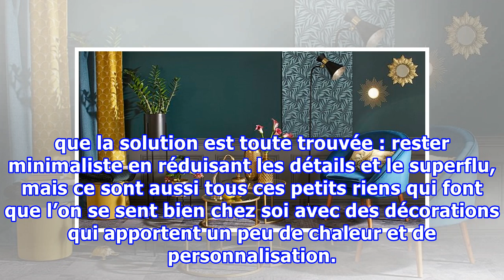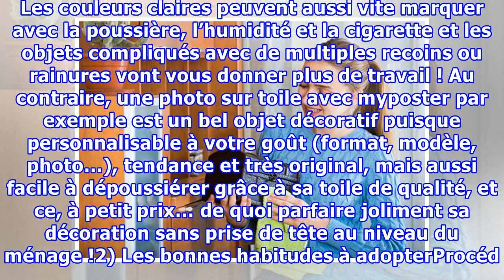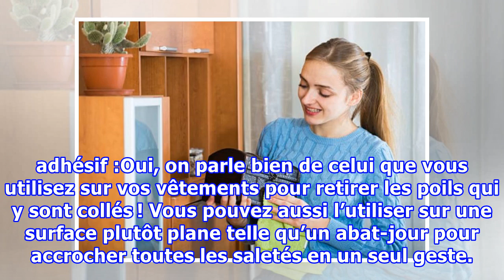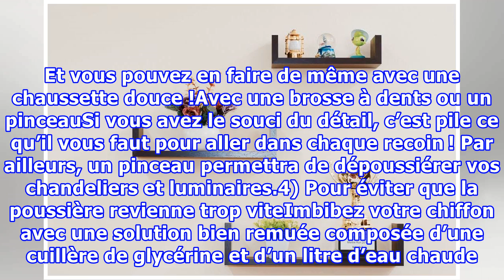4 astuces pour dépoussiérer vos objets décoratifs en toute facilité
4 astuces pour dépoussiérer vos objets décoratifs en toute facilité
4 astuces pour dépoussiérer vos objets décoratifs en toute faciliténoté 4.5 - 8 votesEntre les différents bibelots achetés en voyage, les statuettes, les lampes, l’horloge de grand-mère et autres cadres variés… les objets décoratifs ont bien vite fait de s’amasser… et d’accumuler la saleté ! D’aucun...